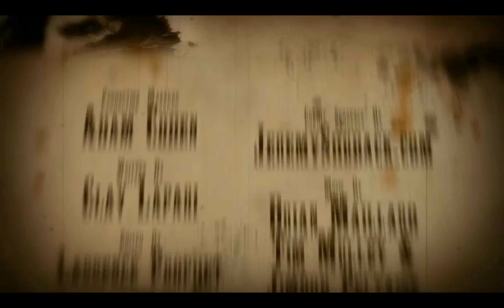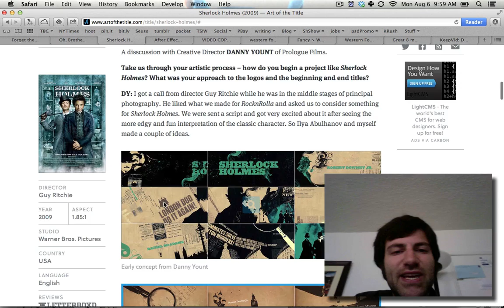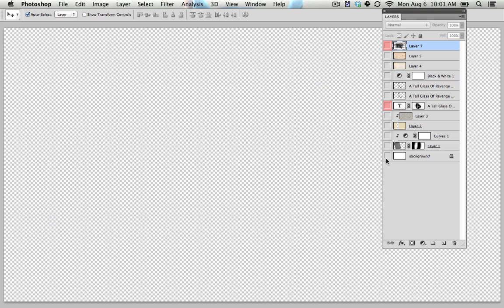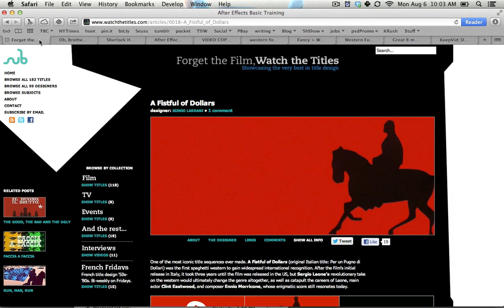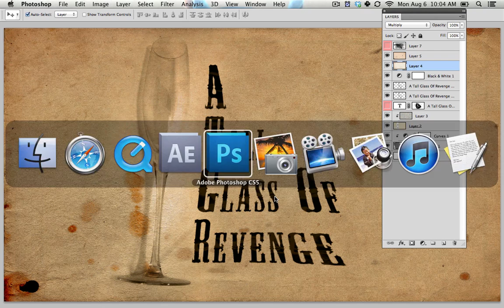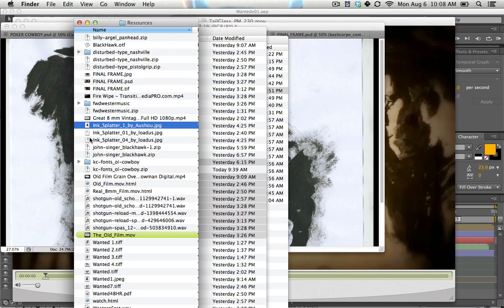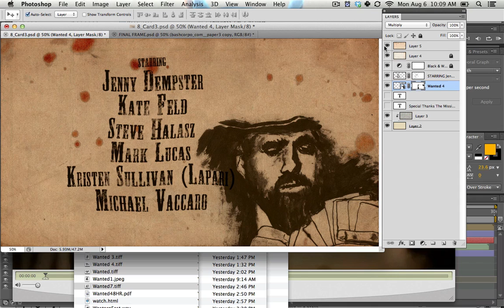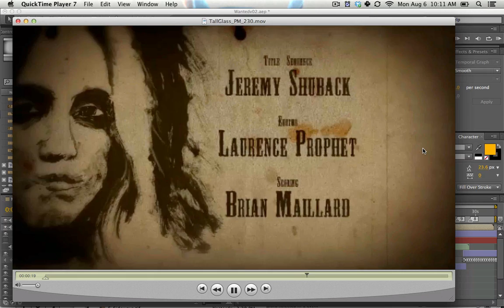Making a Title Sequence in a Day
Going through the steps involved in creating a title sequence from the idea to the final execution, using Photoshop, After Effects, and (gasp) actual ink and paper. From research to revisions to God knows what else. This Western Credit Crawl was created in a ten hour period for the Los Angeles 48 Hour Film Competition